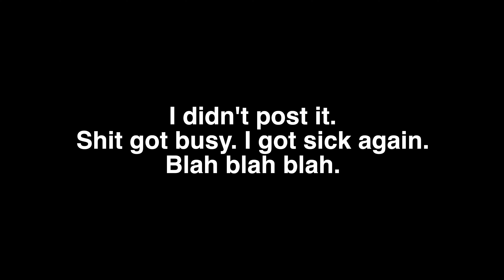Not the Start I Wanted to My Running Comeback | Back From The Dead Ep. 1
I recorded all of this back in July.

Then I got punched in the face - gut health deteriorated again, work picked up massively, we moved ...

I wasn't gonna post it at all. But I decided it's important to share every step in the journey, whether that step is backwards or forwards.

So here it is - the beginning of the trek to the Olympic Trials Marathon 2028.